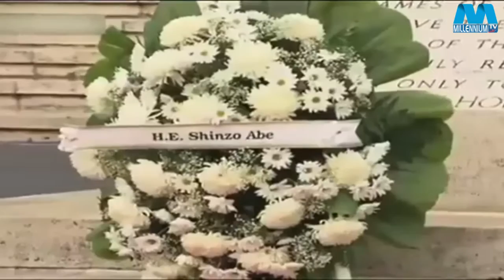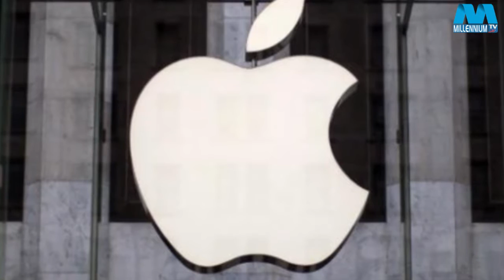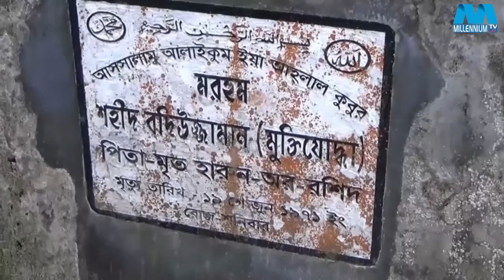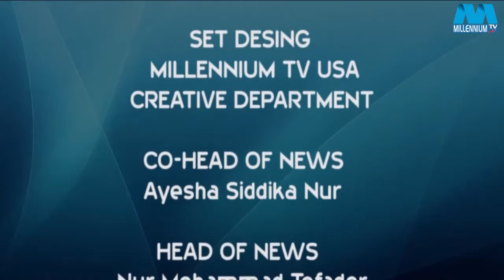Millennium Songbad [ বাংলা ] 28-12-2016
Millennium Songbad [ বাংলা ]